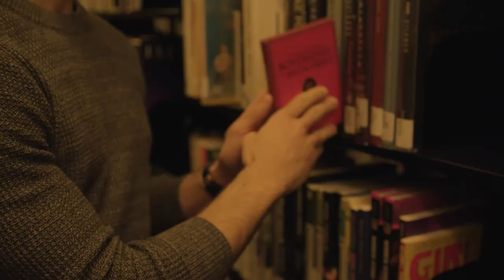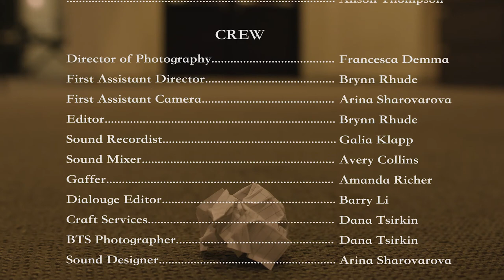Checked Out - Short Film 2019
Checked Out follows the story of a young adult named Rebecca as she scrambles to finish a last minute report, she must find a way to focus her attention away from the boy at the checkout counter. When Rebecca realizes she doesn’t have her library card, she calls for backup. The unexpected happens when her sister shows up to the rescue.

Genre: Rom/Com

Written, produced, directed and cinematography by me. Couldn't have brought this film to life without the help of my amazing cast & crew.

Music composed by: Arina Sharovarova